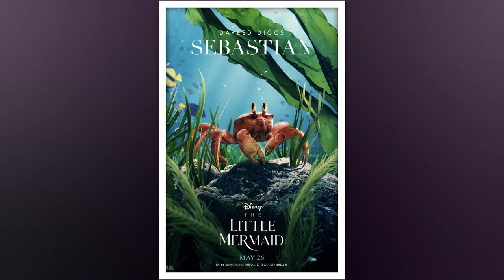The Little Mermaid Character Posters Are Nightmarishly Awful!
The live-action Little Mermaid (2023) released a bunch of new character posters. They are scary beyond all reason. Some of the character designs are just downright awful. Flounder, Sebastian and Scuttle look horrifying! I react to the new Little Mermaid posters and give you my thoughts.